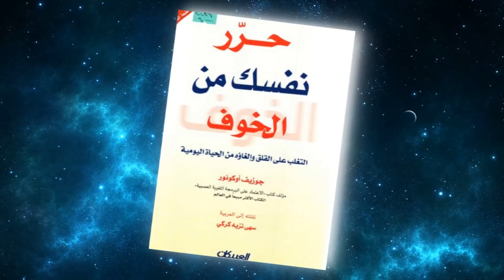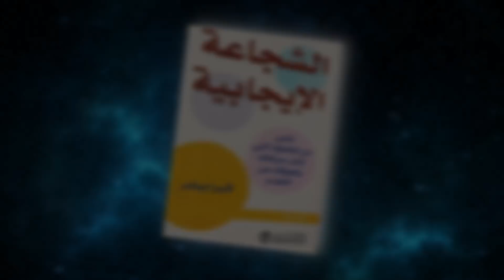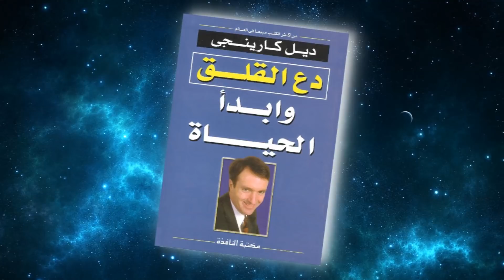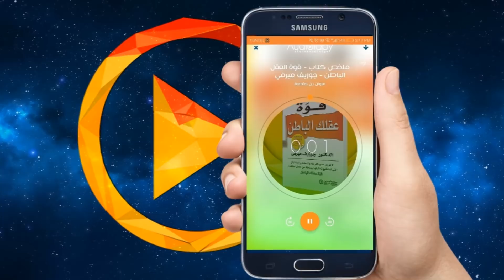6 كتب رائعة ستساعدك على التحرر النفسيّ [تحميل PDF]